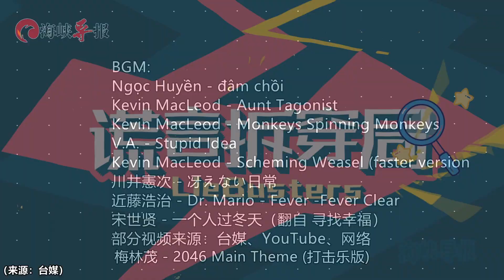謊言拆穿局【蔡英文想學高嘉瑜開演唱會？民進黨無能只會作秀，臺灣民眾被嚇跑】